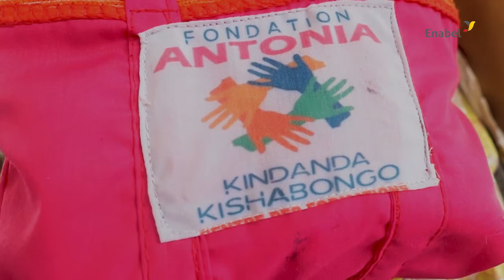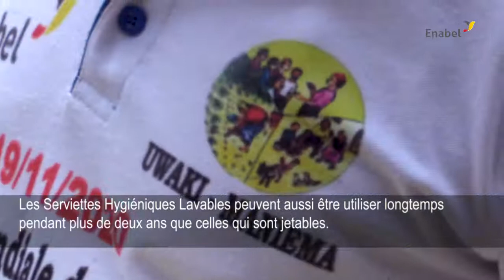Des serviettes hygiéniques lavables en RD Congo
Des serviettes hygiéniques lavables confectionnées localement avec des tissus imperméables (PUL) et absorbants (fibre de bambou) de haute qualité. Depuis le démarrage de l’activité en février 2021, 1.750 kits de SH Lavables ont été produits à fin décembre 2021 et au 1er trimestre 2022 : 750 Kits, ce qui donne un total à ce jour de 2 500 Kits de 4 SHL dont 90 % déjà vendus.